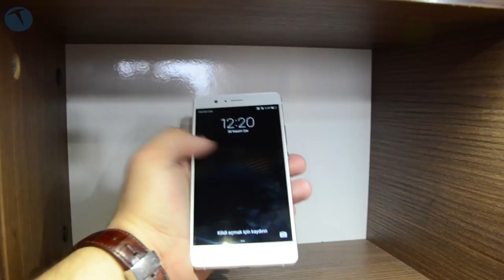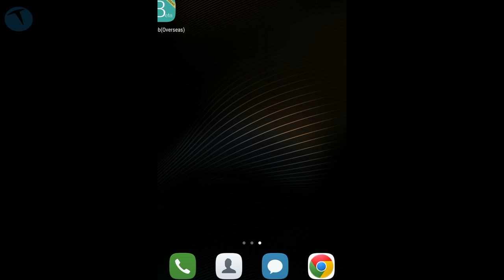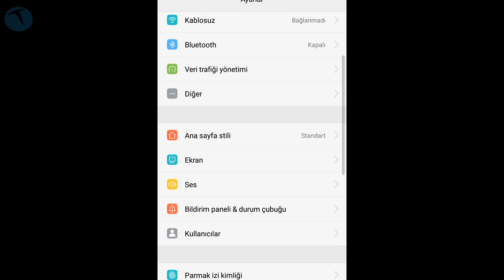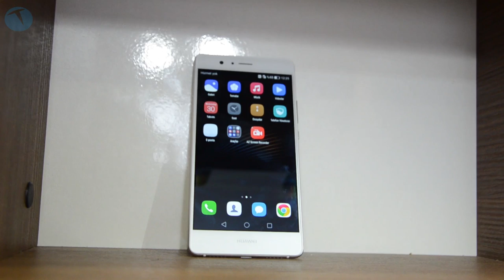Huawei P9 Lite İncelemesi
Huawei son amiral gemisi P9’un ardından şimdi de zarif tasarımı, üstün kamera performansı, kullanıcı dostu özellikleri ve işlevselliği ile yeni nesil P serisinin son üyesi Huawei P9 Lite, Türkiye pazarında satışta.

Bu içerikleri de izleyebilirsiniz:

İncelemeler

Röportajlar

Nasıl yapılır?

Kutudan çıkıyor

Otomobil

Oyun inceleme